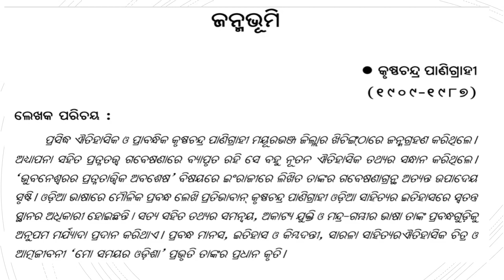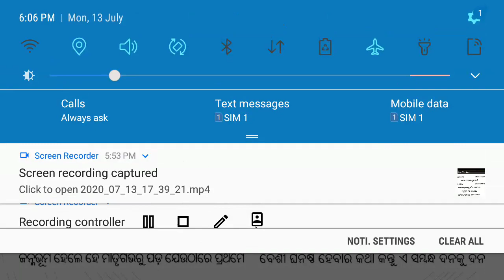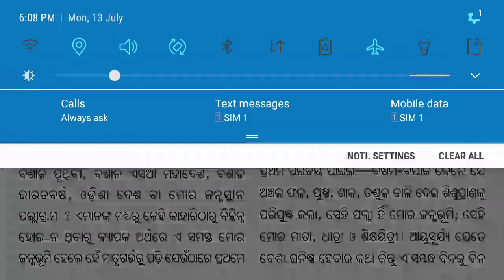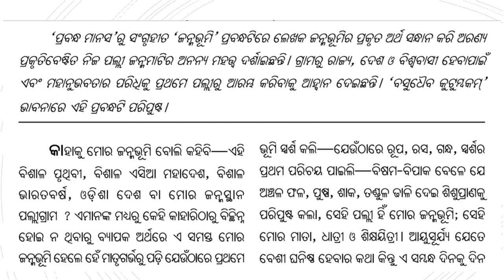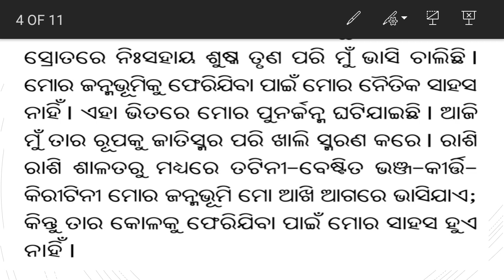ଜନ୍ମଭୂମି ( ଭାଗ-1 ) ଶ୍ରେଣୀ- ଦଶମ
ଓଢିଆ ମାଧ୍ଯମ